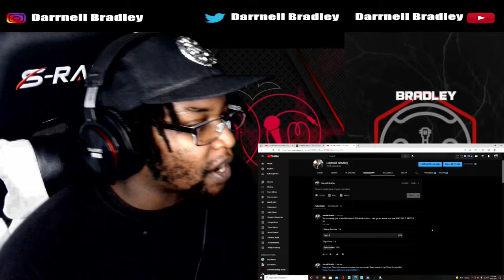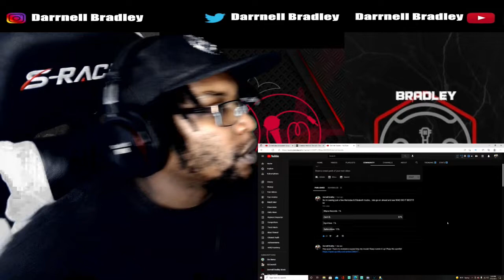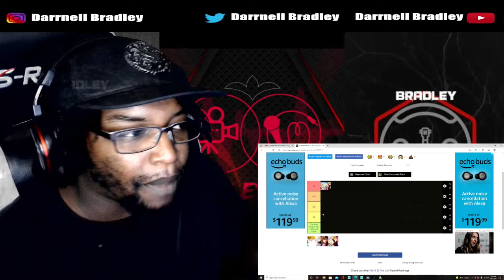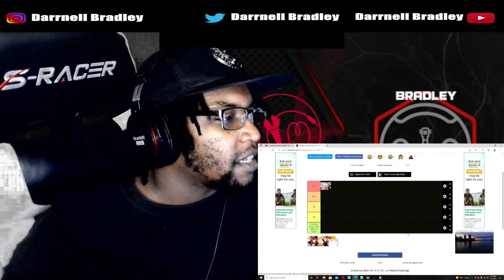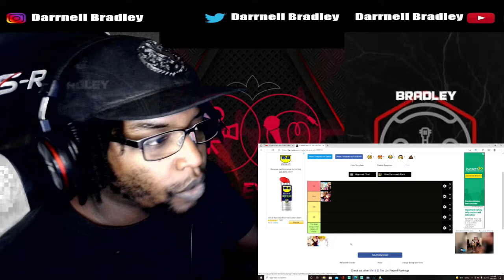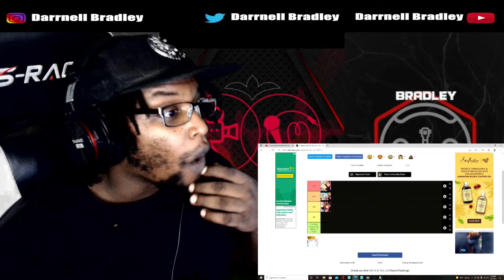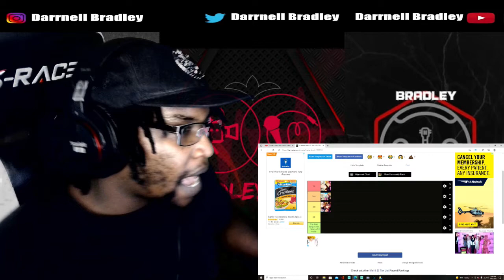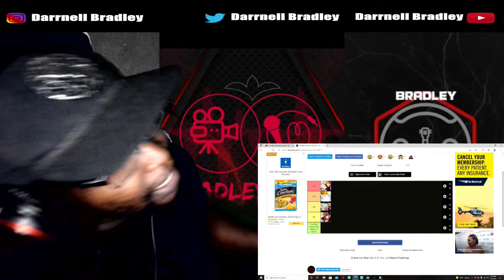MELIODAS & ELIZABETH RAPS / SONGS ( WHO DID IT BEST!?! ) ZACH B / SAILORURLOVE / EGOVIBEZ / RHYCE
STREAM MY MUSIC ON SPOTIFY

0:00 Rhyce Records

14:08 EgoVibez

24:08 Sailorurlove

34:53 Zach B

44:54 WHO DID IT BEST!?!